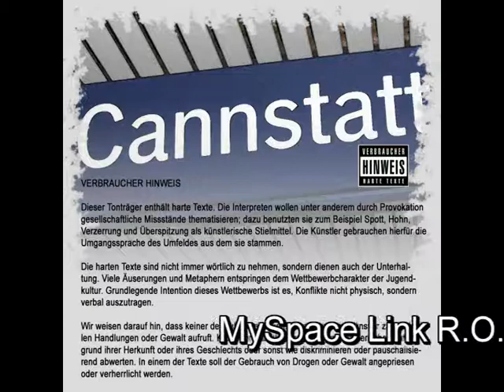Marcow - Auf der Party (feat. AS)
lade dir die ganze LP jetzt kostenlos runter